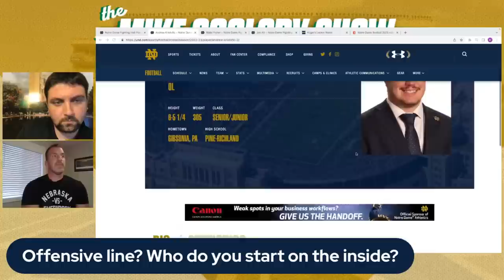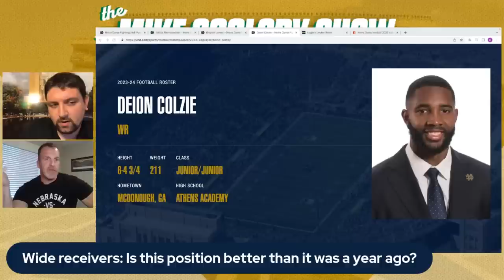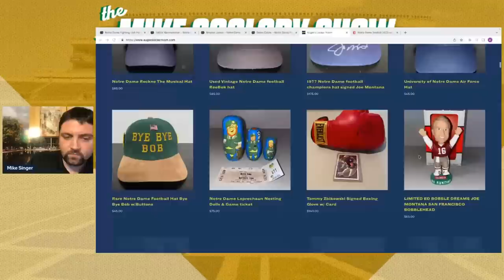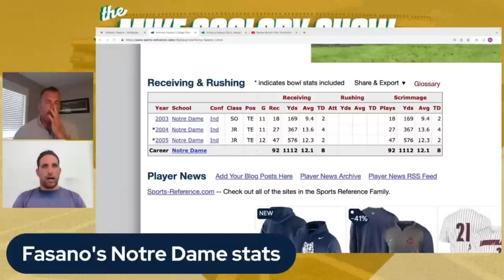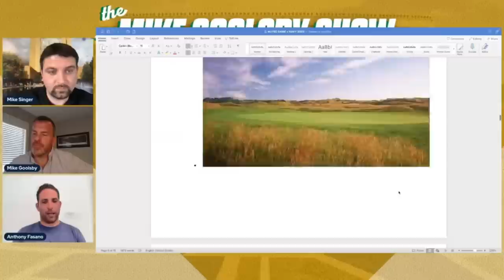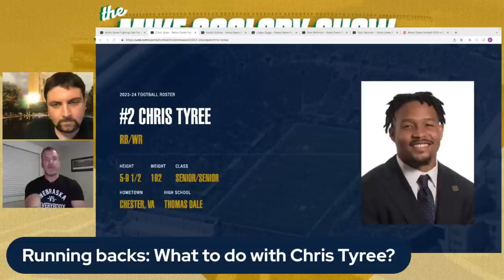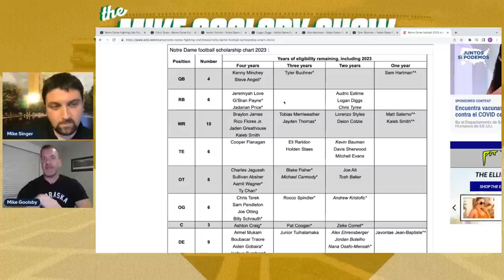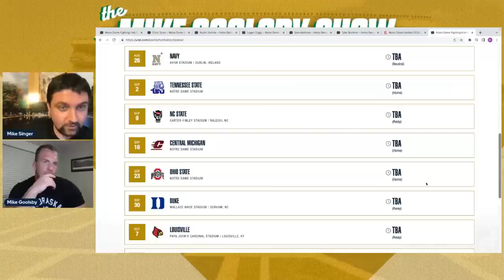The Mike Goolsby Show: Notre Dame offense breakdown + Anthony Fasano interview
Former Notre Dame captain and linebacker Mike Goolsby talks about the latest news and headlines in the world of Notre Dame football and recruiting.

Join for only $29.99 to unlock premium access until the start of the 2023 football season!

The Mike Goolsby Show: Anthony Fasano interview, Notre Dame football talk